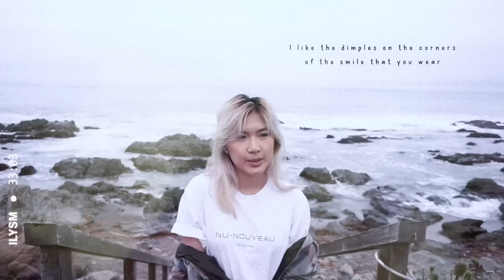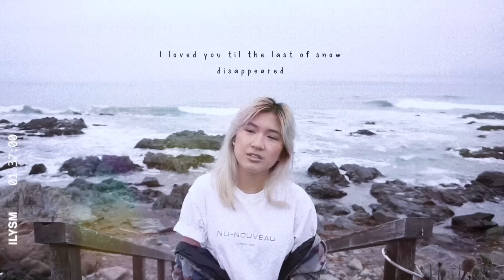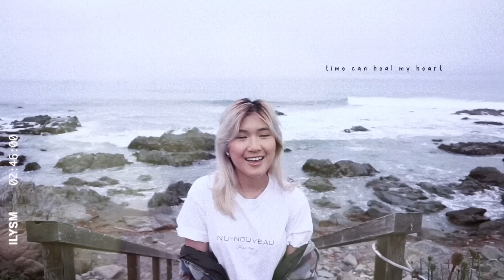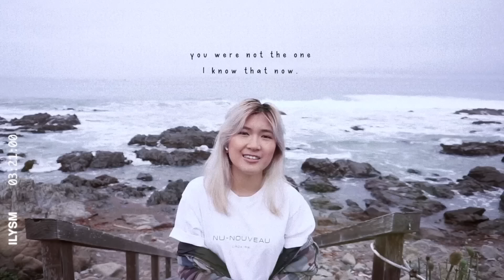if 'I like you so much, you'll know it' was a breakup song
Long time no see! Our cover of ILYSMYKI just hit 94 million views! CRAZY. That’s a lot of zeros. I love seeing all your covers too! It makes me happy that a cover I made for fun about a drama I enjoyed, has reached so many.

So about two weeks ago, I was looking thru the comments section here and saw a comment about this song reminding them of the start, and now the end of their relationship. I hope you’re doing well now commenter. We’re rooting for you! I then thought about how this song would sound like as a breakup song and how realistic that would also be. So here we are with a breakup version. Thank you again for watching! Stay safe out there everyone. ♥️